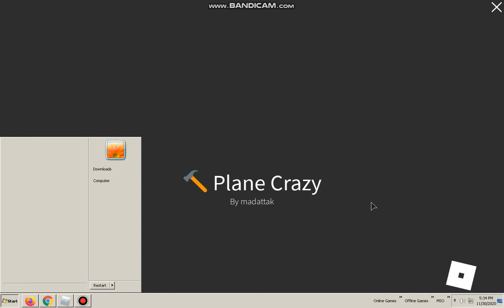'Crazy Plane' AH-64 Apache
ride in the helicopter  AH-64 Apache ride